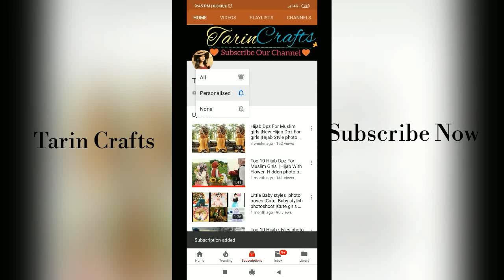Hidden photo poses girls with Hat | Hidden face poses with hat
Hidden photo poses with hat, Girls selfie poses,  Hidden photography girls with hat,New styles photo pose idea.Secure & Cute Photo poses.DIY photo pose crafts & collection for cute girl.

New Hijab styles photo poses . Girls hidden photo poses

Thanks
Tarin Crafts 2020